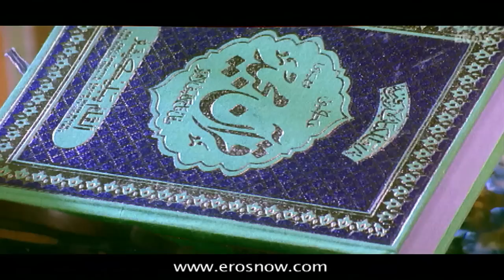Karuna escapes from psycho Kajan - Aathi Narayana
Kajan is upset when he finds that Meera Jasmine had left the coffee shop. Karunas is happy for it and warns Meera Jasmine about Kajan in phone who is deaf to it. Karunas carries all his things and leaves no traces about Meera Jasmine and escapes from Kajan.